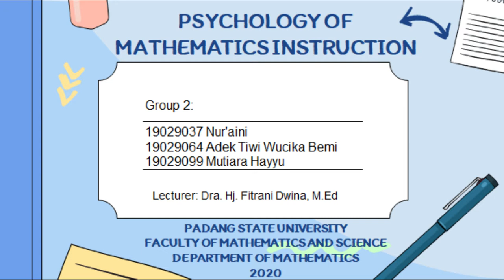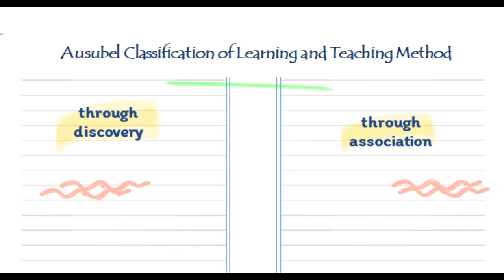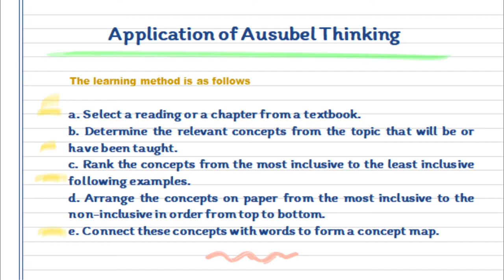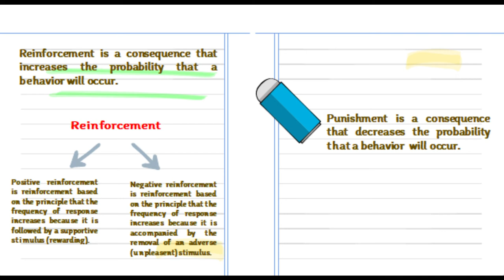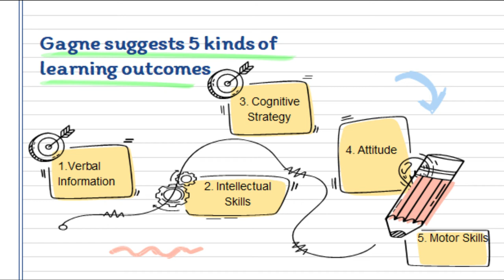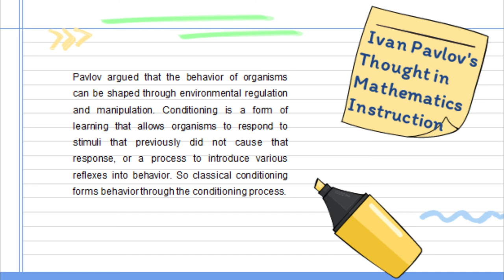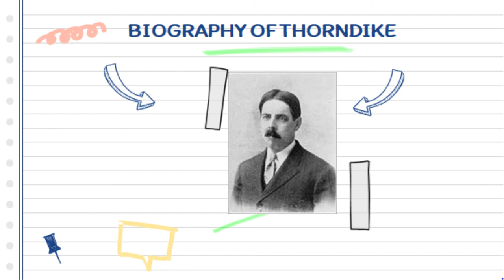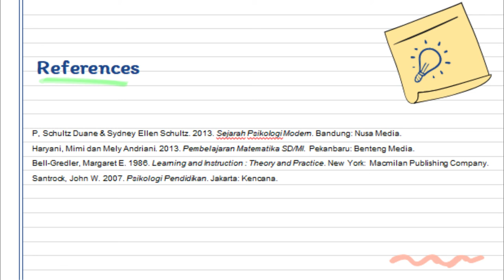Learning Theory Based on Behavioral Psychology - Group 2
- 19029037 Nur'aini
- 19029064 Adek Tiwi Wucika Bemi
- 19029099 Mutiara Hayyu

Mathematics Education D

Lecturer: Dra. Hj. Fitrani Dwina, M.Ed